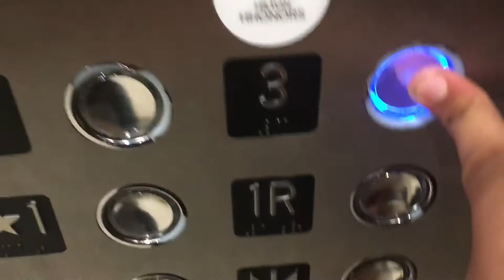Loud Once-Haughton elevator@DoubleTree Grand Rapids, MI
I meant to say it doesn't serve the 4th floor